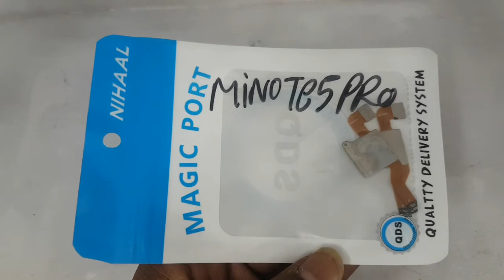MI REDMI NOTE 5PRO FINGER PRINT